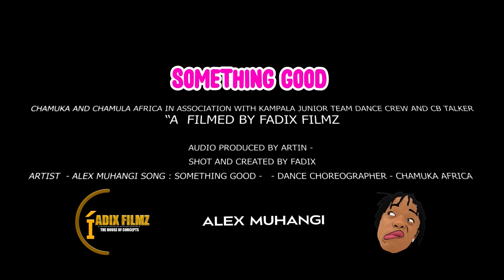SOMETHING GOOD - Alex Muhangi (Chamuka Chamula)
Africa | Uganda | Music 😂